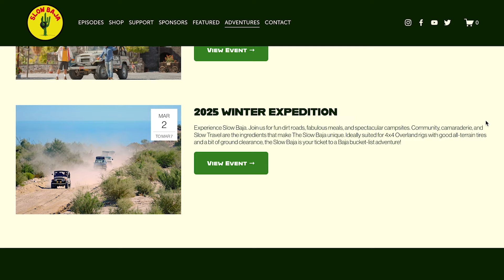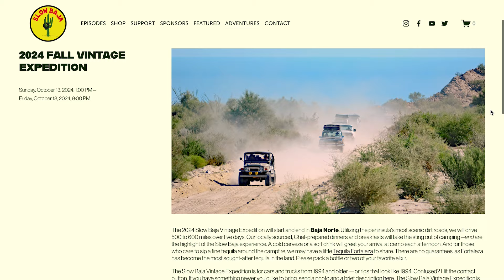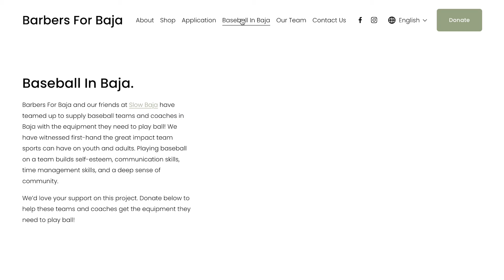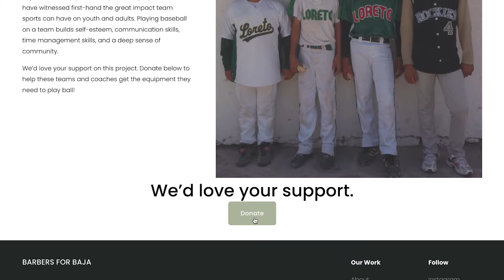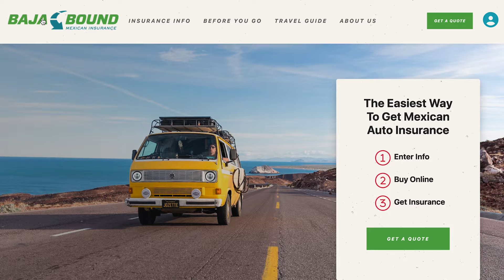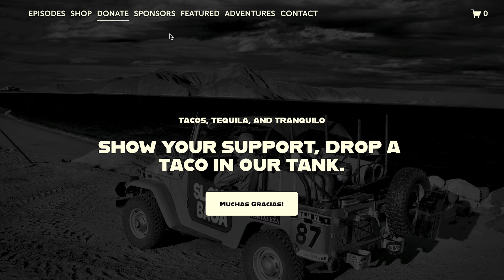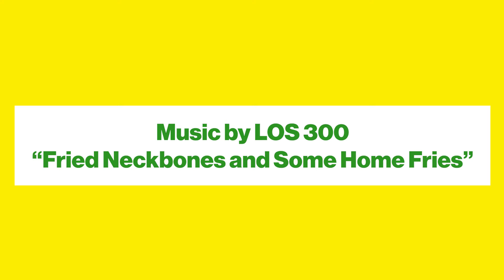Los Sagrados Horse Sanctuary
Meet Noel Bhavani Cianci, the founder and owner of Los Sagroados Horse Sanctuary in Pescadero. On a recent trip to Baja Sur, I chose to stay at Los Sagrados when I was looking for out-of-the-ordinary and “on-brand” accommodations near Todos Santos for my conversation with Carl Honoré. Carl is an award-winning author, TED speaker, and the voice of the slow movement.

We found Los Sagrados quickly, just inland from Highway One, a short drive down a dirt road and behind a large locked gate. The ranch accepts guests happily. Carl stayed in a tidy stone cabin, and I chose the glamping tent. There’s a bunk room inside the barn, and camping (for a fee) is allowed. The property features a communal kitchen and bathrooms. The outdoor showers may be the best in Baja!

In this Slow Baja Conversation, we discuss Noel’s background in fashion styling and the healing arts, her long love of horses, the sanctuary’s history, visiting and volunteering opportunities, and the slow vibe that permeates the property.